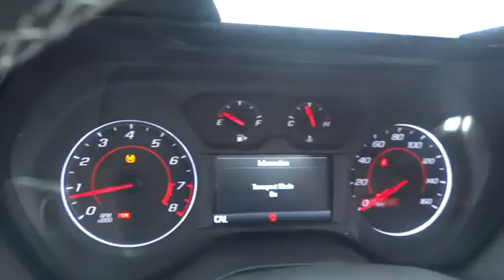2017 Chevrolet Camaro Durham, Chapel Hill, Raleigh, Cary, Apex, NC 169866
2017 Chevrolet Camaro
2017 Chevrolet Camaro 2dr Cpe LS w/1LS - Stock#: 169866 - VIN#: 1G1FA1RX3H0169866

409 S Roxboro St.

EPA 30 MPG Hwy/20 MPG City! Satellite Radio, Onboard Communications System, Keyless Start, Back-Up Camera, AUDIO SYSTEM, CHEVROLET MYLINK RADIO.. LS PREFERRED EQUIPMENT GROUP. LS trim, BLACK exterior and JET BLACK interior AND MORE! KEY FEATURES INCLUDE: Back-Up Camera, Satellite Radio, Onboard Communications System, Aluminum Wheels, Keyless Start. Remote Trunk Release, Keyless Entry, Electronic Stability Control, Bucket Seats, Brake Assist. OPTION PACKAGES: ENGINE, 2.0L TURBO, 4-CYLINDER, SIDI, VVT (275 hp [205 kW] @ 5600 rpm, 295 lb-ft of torque [398.3 N-m] @ 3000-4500 rpm) (STD), TRANSMISSION, 6-SPEED MANUAL (STD), AUDIO SYSTEM, CHEVROLET MYLINK RADIO WITH 7 DIAGONAL COLOR TOUCH-SCREEN, AM/FM STEREO WITH SEEK-AND-SCAN AND DIGITAL CLOCK includes Bluetooth streaming audio for music and select phones; featuring Android Auto and Apple CarPlay capability for compatible phone (STD), LS PREFERRED EQUIPMENT GROUP includes Standard Equipment, REAR AXLE, 3.27 RATIO. Chevrolet LS with BLACK exterior and JET BLACK interior features a 4 Cylinder Engine with 275 HP at 5600 RPM*. EXPERTS ARE SAYING: Compare the 2017 Chevrolet Camaro to pretty much any of its competitors and you're likely to come away with the impression that it's fast. Its high-horsepower output and light curb weight makes a big difference on the road. Stomp the gas and you'll need little time to overtake the competition. -Edmunds.com. Great Gas Mileage: 30 MPG Hwy. OUR OFFERINGS: This dealership is a member of the Hendrick Automotive Group Horsepower calculations based on trim engine configuration. Fuel economy calculations based on original manufacturer data for trim engine configuration. Please confirm the accuracy of the included equipment by calling us prior to purchase.